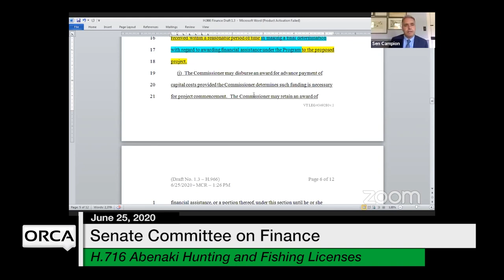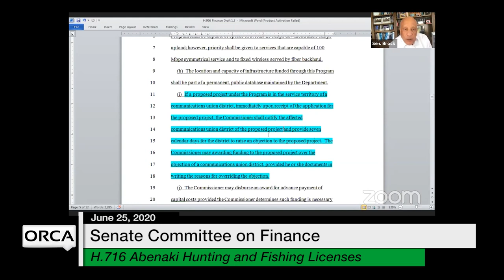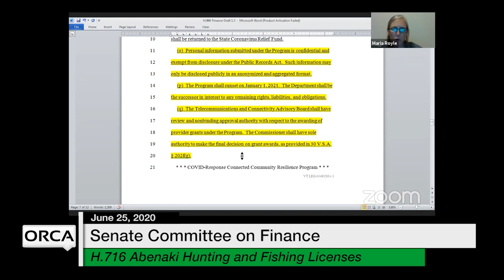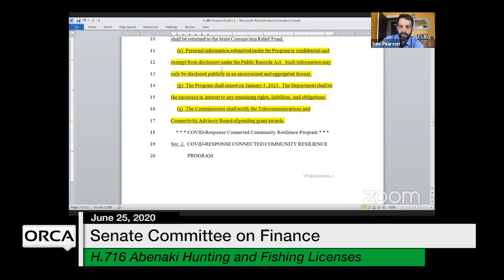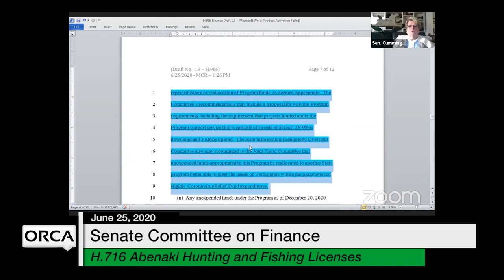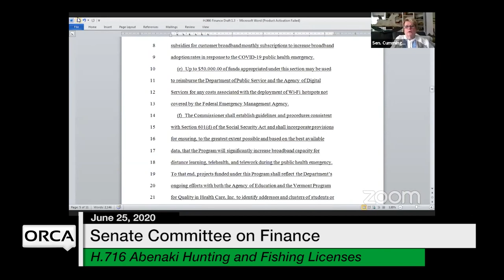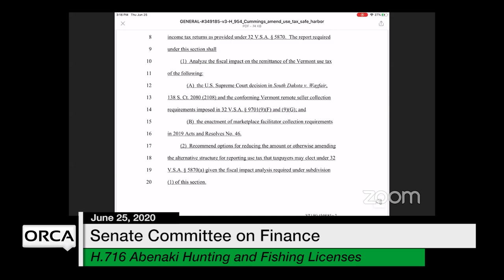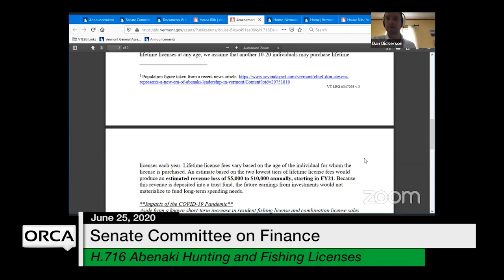Vermont State House - H.716 Abenaki Hunting and Fishing Licenses 6/25/2020